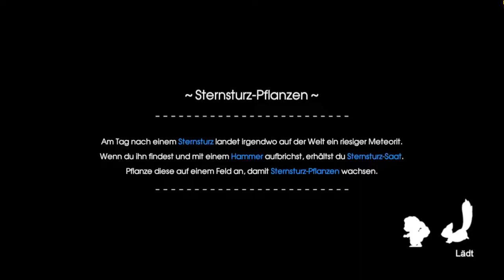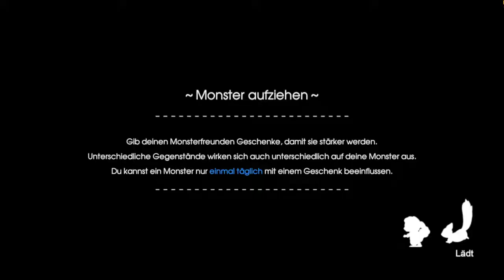Rune Factory 5 #61 - Hina kommt mal mit